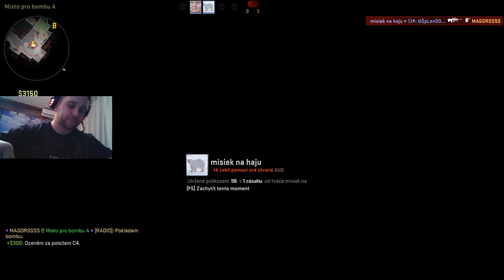/CS_GO/zase o nicom 18+